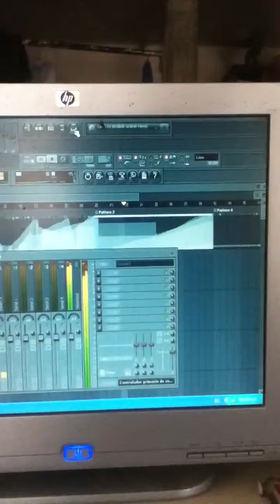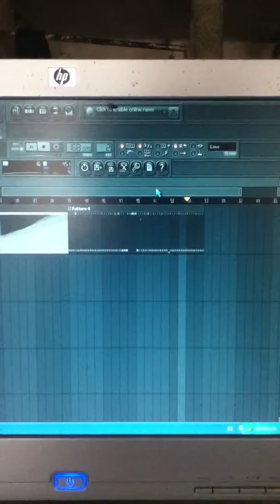Fulgore proyect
Este es un vide de un track que ando moviendo de mi nuevo proyecto fulgore antes conker